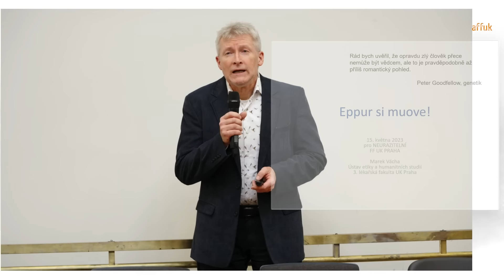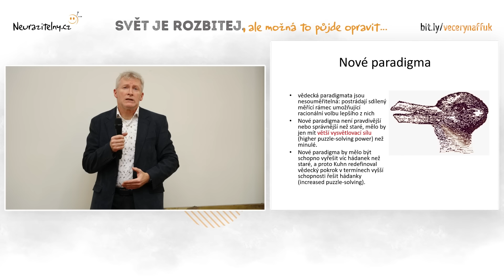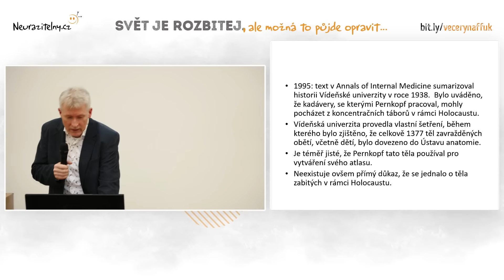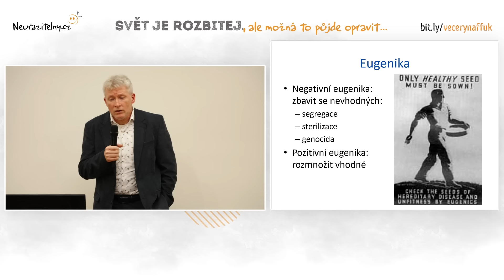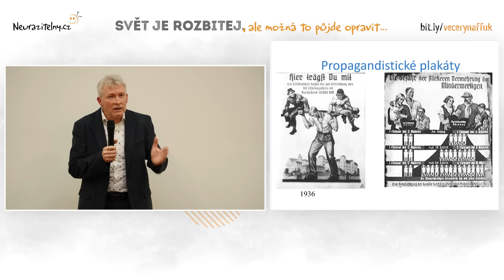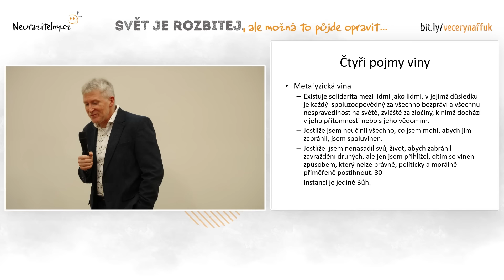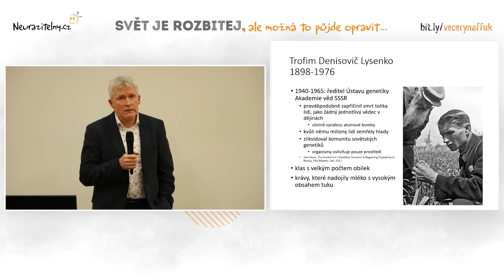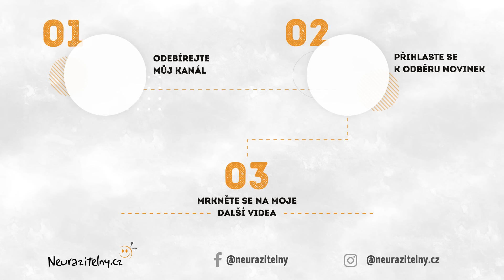MAREK ORKO VÁCHA - A přece se točí! | Neurazitelny.cz | Večery na FF UK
Již druhý Večer s Markem Orko Váchou se odehrál 15. května roku 2023 ve Velké aule Filozofické fakulty UK.

Od srdce děkuji Neurazitelným VIPatronům, bez kterých bych nemohl v další tvorbě pokračovat! :-)
Andělé poznání: Jan Melvil Publishing, Lukáš Benedikt
Nositelé naděje: Anonymní VIPatron, Anonymní VIPatron, Vláďa Tuka, Jana Vitáková, Zdeněk ze Zdenic, Hana Chvojová, Jaroslav Špaček, Anonymní VIPatroni, Pavel Růžička, Katarína, Libor Karban, Polonahá nevěstka, Jitka Sengerová - Library Kebharec, Anonymní VIPatron, Pavlína, Marie Osvaldová, Tereza Raich, Radek Sitta, Simona Polášková

Zajímavá videa s přednášejícím Marek Orko Vácha:
(Marek Orko Vácha - Společenstvo obětí | Neurazitelny.cz | Večery na FF UK)
(Marek Orko Vácha: Boha bych se zeptal, jestli to nešlo udělat jinak | Neurazitelny.cz | Stůl pro tři)
(Marek Orko Vácha: Wakan Tanka)

(Markovy knihy na Databázi knih)

Toto video můžete na YouTube najít zadáním klíčových slov "Marek Orko Vácha" nebo "Marek Vácha"

Odkaz na toto video „Marek Orko Vácha - A přece se točí! | Neurazitelny.cz | Večery na FF UK"

Tagy